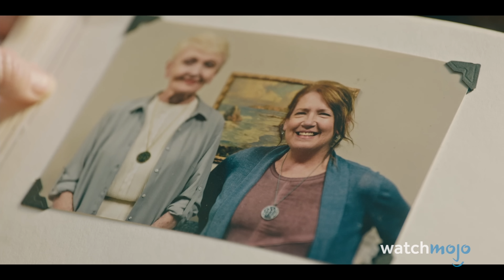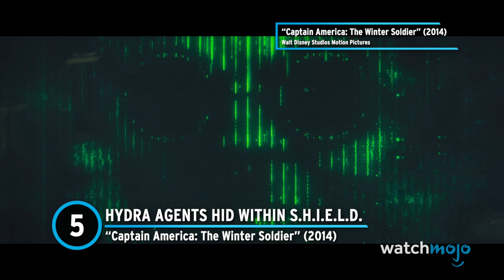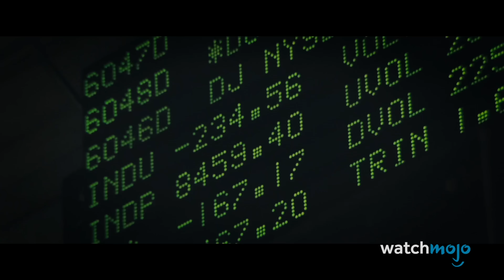Top 10 Movie Plot Twists of the Last Decade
Didn't see these ones coming! Welcome to WatchMojo, and today we’re counting down our picks for the best movie plot twists seen between 2014 and 2023. It also isn’t a twist that there will be big spoilers. Our countdown includes movies “The Menu”, “Knives Out”, “Captain America: The Winter Soldier” and more! Which recent plot twist made your jaw drop? Shout it out in the comments!